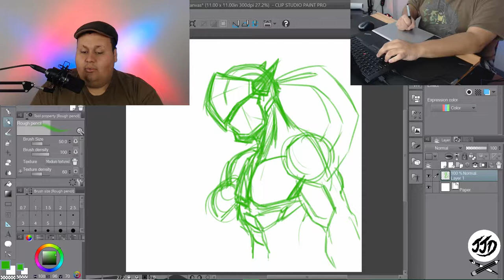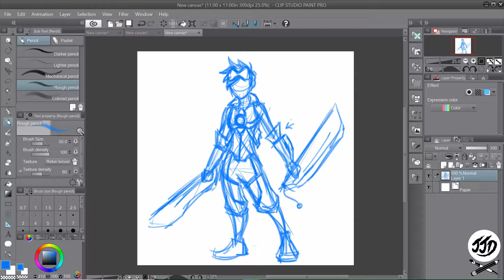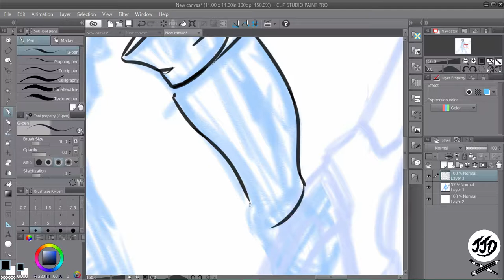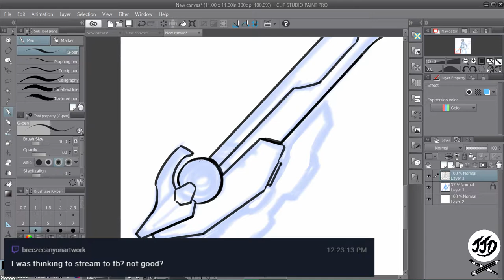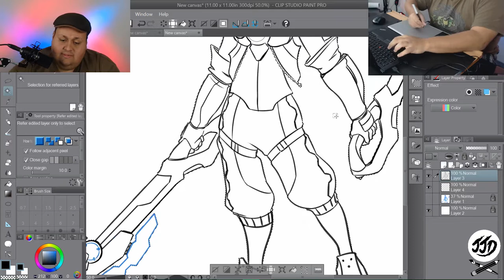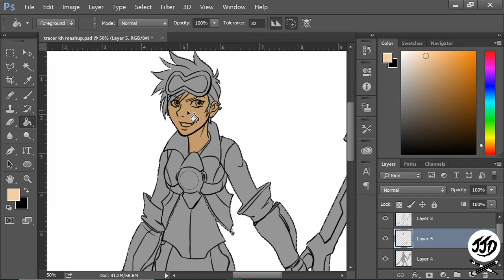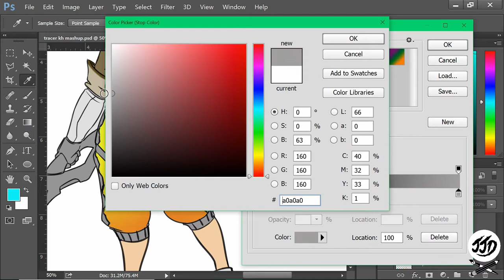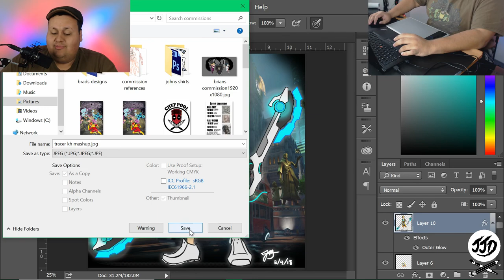Kingdom Hearts Overwatch crossover/ Tracer real-time drawing, Photoshop digital art pt2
Kingdom Hearts Overwatch mashup Tracer live drawing ,Digital art, with some fun nerdy discussion.